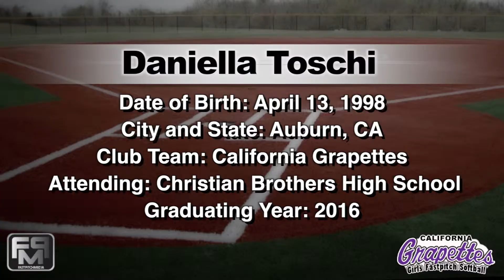2016 Daniella Toschi 2nd Base/Outfield Skills Video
2016 Daniella Toschi 2nd Base/Outfield Skills Video